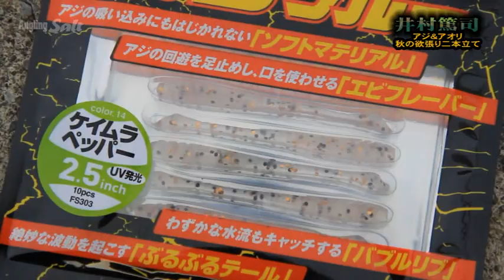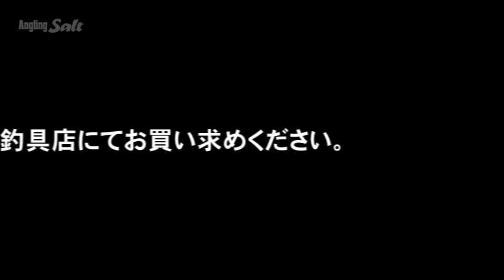井村篤司～アジ＆アオリ秋の欲張り二本立て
チャッキーこと井村篤司さんによるアジ＆アオリ二本立て釣行の模様です。体力のある人は日中から夜にかけてのロングラン釣行で大漁を目指してみてください！